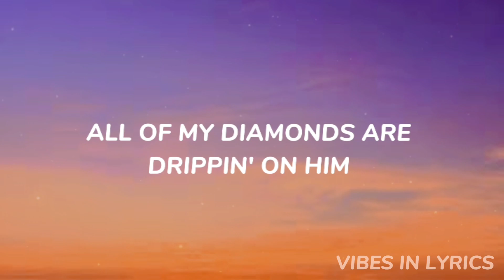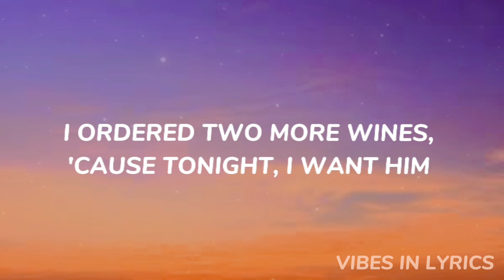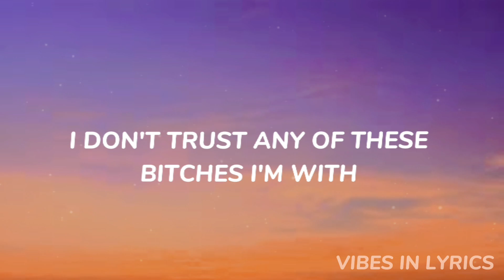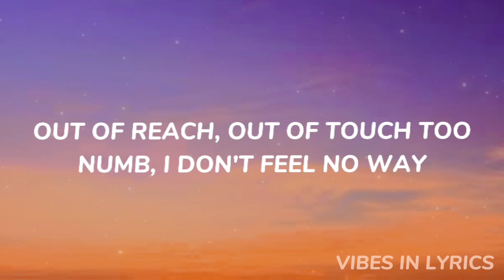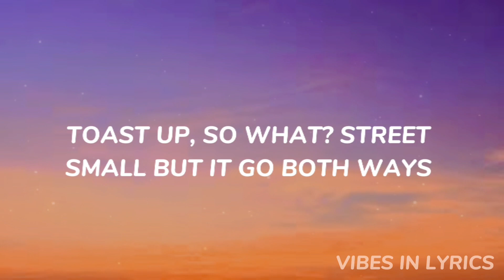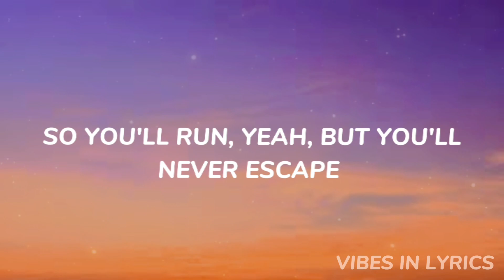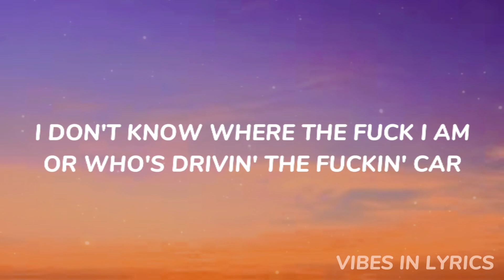ESCAPISM - RAYE, 070 SHAKE(LYRICS)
escapism. (sped up) by raye & 070 shake lyrics,
escapism. (feat. 070 shake) by raye lyrics,
raye - escapism. (lyrics) ft. 070 shake,
raye - escapism. (lyrics) feat. 070 shake,
1 hour raye - escapism. (lyrics) ft. 070 shake,
raye - escapism. feat. 070 shake lyrics,
raye - escapism. feat. 070 shake lyrics مترجمة,
raye - escapism. (lyrics) - lost panda,
raye 070 shake - escapism. (official music video) lyrics,

MY OWN CONTENT